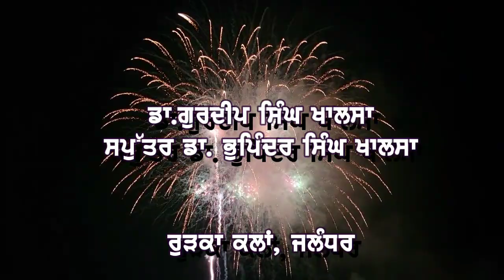Dr Gurdeep Singh Khalsa/Diwali Wishes/Dr Bhupinder Singh Khalsa/Rurka Kalan